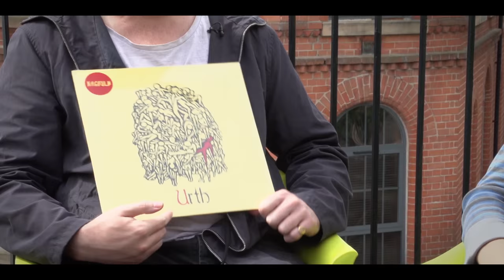KAGOULE - Nusic Presents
To celebrate the release of their debut album "Urth", we spent a day filming Kagoule at the Earache Records offices in Sneinton.

Their debut album is out on Friday 21st August. It will be available from local record shops around Nottingham, and of course across the UK and world!

Big thanks to everyone who made this happen, it wouldn't be possible without you!

Watch out for this interview in full on Noise Floor on Notts TV Sunday 23rd August, 830pm.

NUSIC.ORG.UK PRESENTS KAGOULE

CREDITS:

Artist: Kagoule
Director: Russ Noon
Producer: Russ Noon
Executive Producer: Mark Del
Video: Michael Jobling, Damien Ebanks
Sound Recordist: Oliver Parker
Sound Assistant: George Patchett
Editor: Stef Hrycyk
Dubbing Mixer: Ich Mowatt
Production Assistant: Katie Beard
Production Manager: Sam Nahirny
Interviewer and Exec Producer: Mark Del

THANK YOU: EARACHE, DENIZEN, ONE NOTTINGHAM, SPOOL & NOTTS TV.

x

* ‘Nusic Presents’ is a series of videos where we catch up with a Nottingham artist about to release their debut professional album, and invite them to tell their story plus perform a track in a unique location. You can read more details in our FAQs at nusic.org.uk